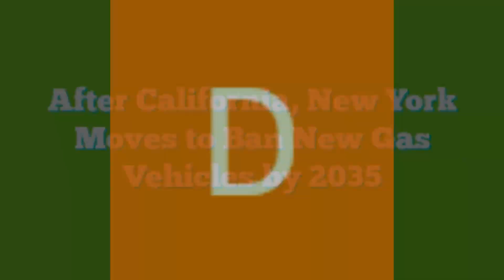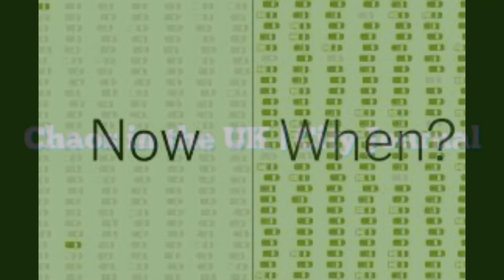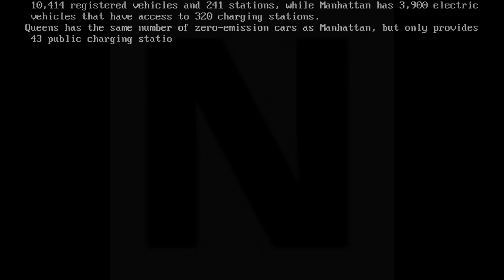End of the road NY will join California in BANNING sale of new gas powered26nbsp3b cars by 2035